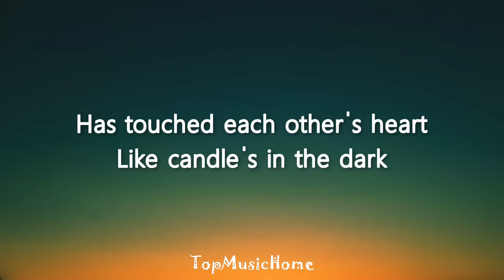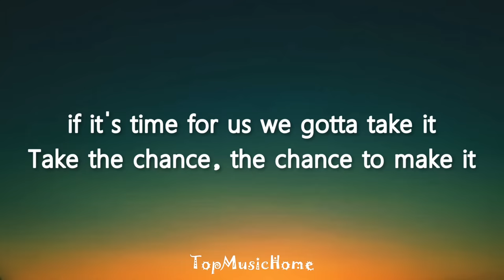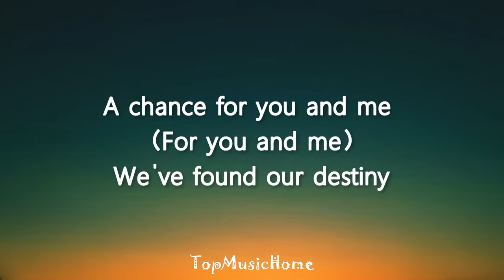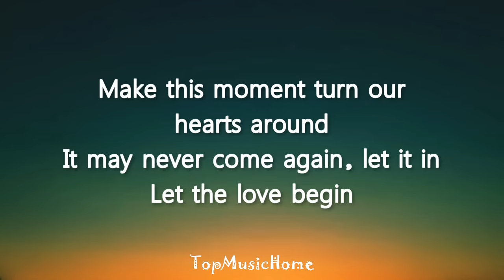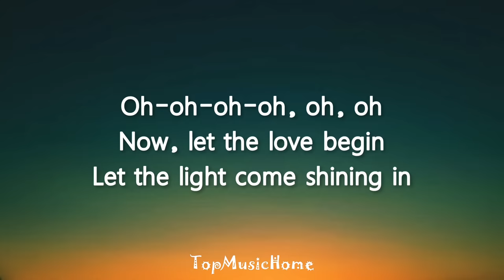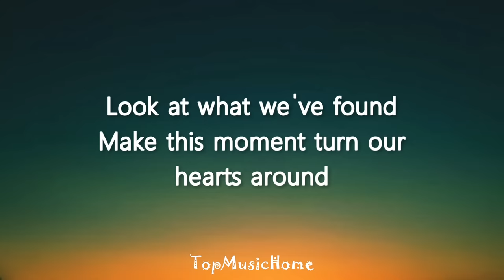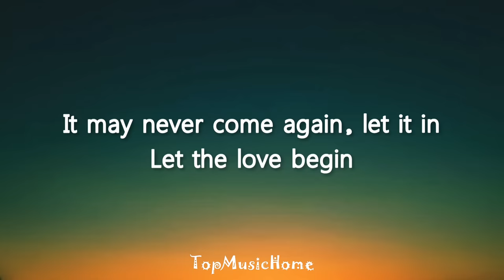Jerome John Hughes & Kyla – Let The Love Begin (Lyrics)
Kyla & Jerome John Hughes  - Let The Love Begin

Lyrics:

Woo, woo, whoa, whoa
Oh

Is it just beginner's luck?
Maybe

Mmm with just one touch
Two different people
From such different worlds apart
Have touched each other's heart
Like candle's in the dark
If it's time for us, we gotta take it
Take the chance, the chance to make it

Now, let the love begin
Let the light come shining in
Who knows where the road will lead us now
Look at what we've found
Make this moment turn our hearts around
It may never come again, let it in
Let the love begin

Mmm, ooh, ooh
Here we are
So close together
I can feel the fire starts between us (Feel the fire pullin' me)
Ooh, hoo
We've come this far (We've come this far)
To far to stop it now
If this is meant to be (It's meant to be)
A chance for you and me (For you and me)
We've found our destiny

Now we're lookin' at a new forever
Make this dream come true together

Mmm, oh
Oh, uh-huh